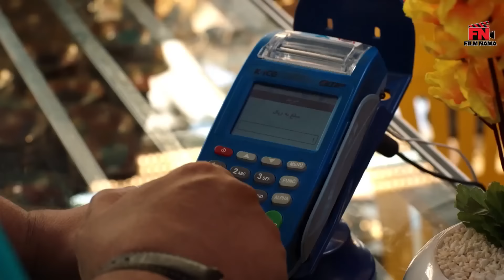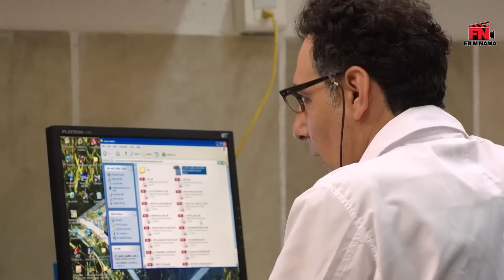Serial Sakhte IR 2 - Episode 20 | سریال کمدی ساخت ایران 2 - قسمت 20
خلاصه این قسمت:
غلام و فرهاد به دنبال جعبه جواهراتی که به مغازه ای فروخته شده می روند تا مدارک مربوط به پروژه آلفا که در صندوق جاسازی شده پیدا کنند اما..

داستان فیلم:
فصل دوم سریال درباره اتفاق های پیش بینی نشده در خصوص زندگی 2 جوان بیکار می باشد. اشتباهی به جای یک دانشمند مخترع به مراسمی در خارج از کشور برای  سخنرانی دعوت می شوند و در آنجا با مشکلات جالب و عجیب روبرو میشوند

(جوایز: نوزدهمین جشن حافظ (بهترین بازیگر مرد کمدی تلویزیونی: امین حیایی

بازیگران:
محمدرضا گلزار
 امین حیایی
 محسن کیایی
 سارا بهرامی
 سحر دولتشاهی
 مهران احمدی
 امیرحسین رستمی

کارگردان: برزو نیک‌نژاد
تهیه‌کننده: سید امیر پروین حسینی
نویسنده: امیر عربی
ژانر:طنز، اجتماعی

Summary of this episode:
Gholam and Farhad look for the jewelry box that was sold to a shop to find documents related to the Alpha project that was embedded in the box, but ..

movie story, short liner:
The second season of the series is about unforeseen events regarding the lives of two unemployed young people. Instead of a scientist-inventor, they are mistakenly invited to a lecture abroad for a lecture, where they encounter interesting and strange problems.

Awards: 19th Hafez Celebration (Best TV Comedy Actor: Amin Hayai

Actors:
Mohammad Reza Golzar
 Amin Hayai
 Mohsen Kiai
 Sara Bahrami
 Sahar Dolatshahi
 Mehran Ahmadi
 Amir Hossein Rostami

Director: Borzoo Niknejad
Producer: Seyed Amir Parvin Hosseini
Author: Amir Arabi
Genre: Humor, Social